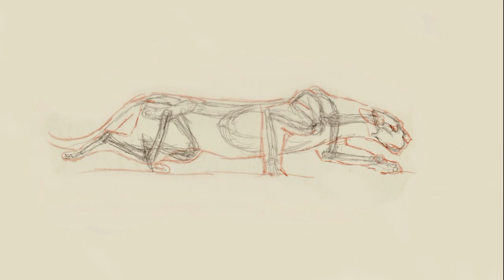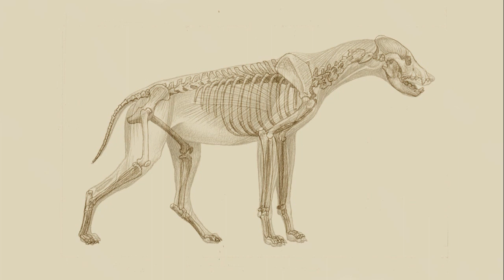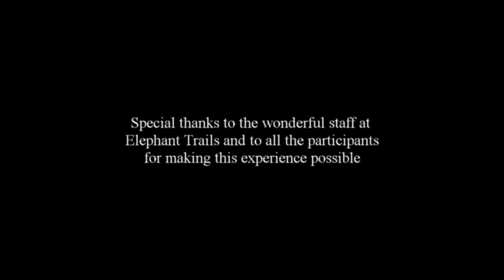Africa after the Flood 2: Rivers of Life (English)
Part 2 of my 4-part documentary series about the wilderness of Northern Botswana, where we can see the most amazing leopard stalk or how a group of wild dog pups have fun chasing vultures from one termite mound to another... among many other natural wonders.